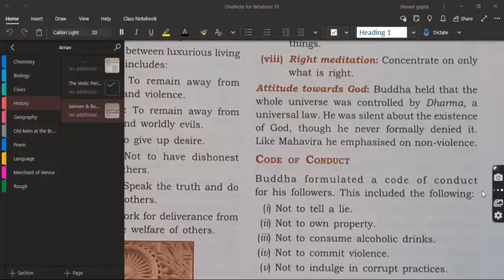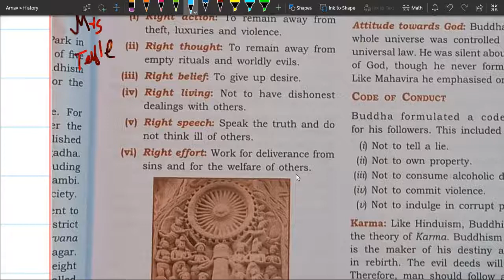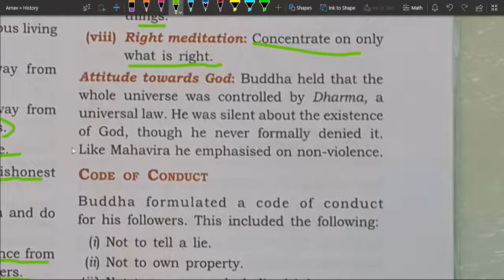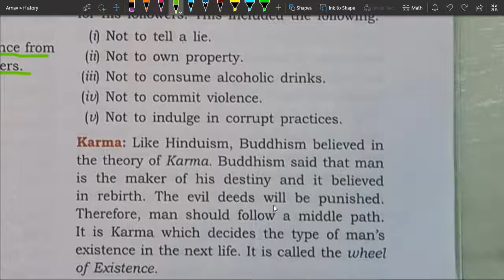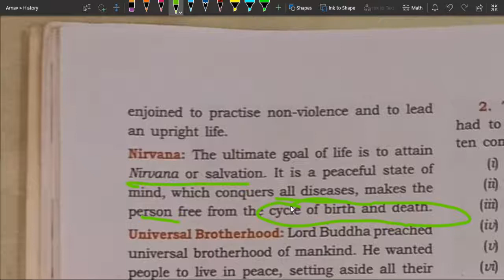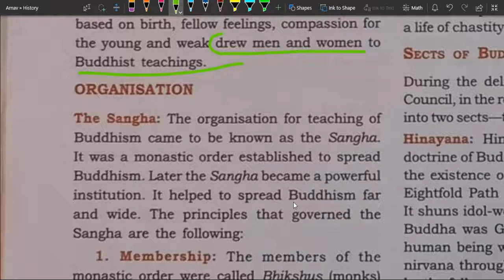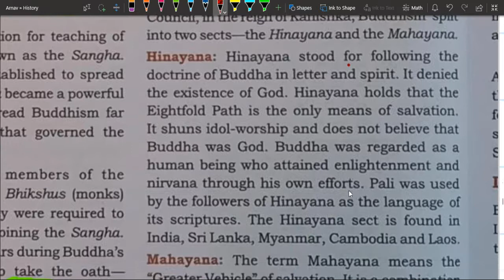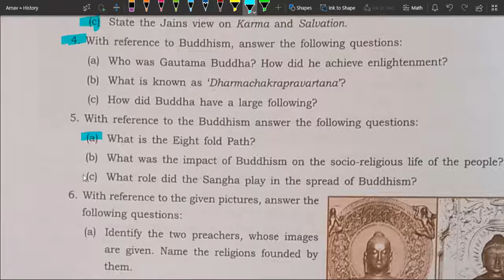The Jainism & The Buddhism Part 6